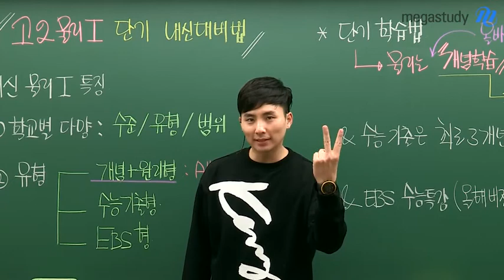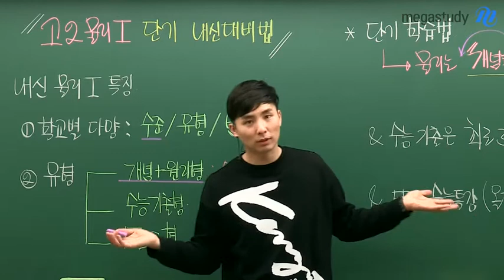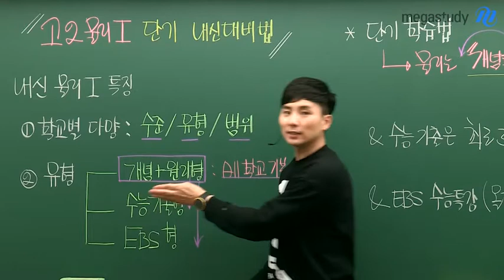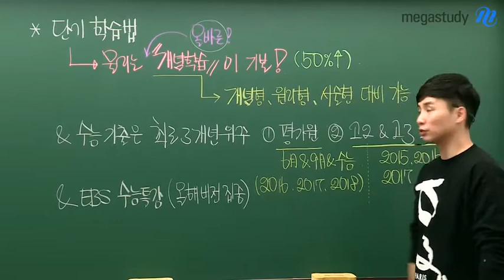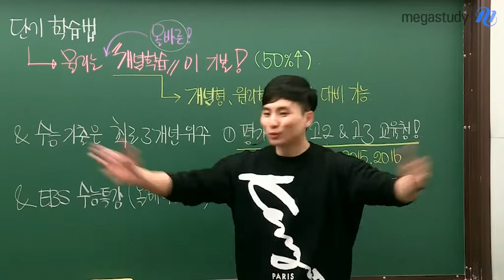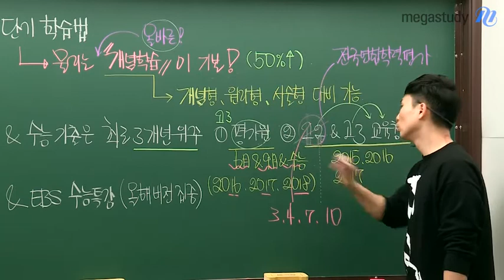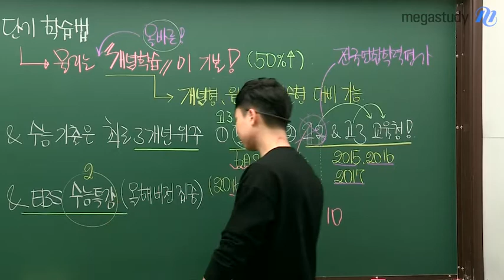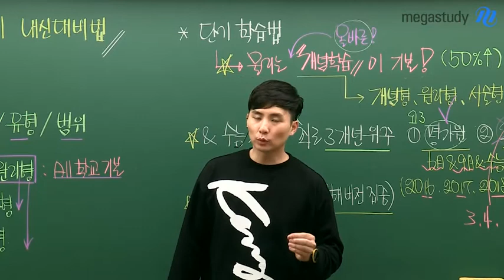[메가스터디] 물리 강민웅쌤 - [ONLY 고2] 내신 물리 단기 학습법 대공개!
고2 이과생들아!
너희들이 어떤걸 어려워할지 몰라 다 준비했어!

현 고2를 위한
내신 물리l 단기 대비법

 ★ 내신 물리l이란?
- 학교별로 수준, 유형, 범위로 진행되는 내신 물리l
- 출제 유형은 개념+원리형, 수능 기출형, EBS형

★ 단기 학습법이란?
- 물리는 올바른 개념학습이 기본
- 수능 기출은 최근 3개년 위주로 학습
- EBS 수능특강 올해 버전 교재 집중 학습

강민웅 선생님이 궁금하다면?